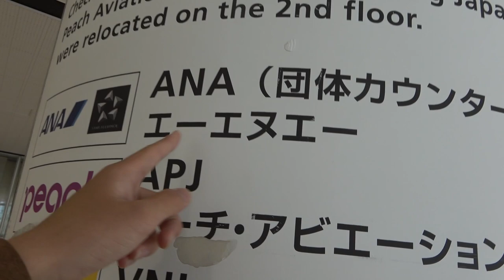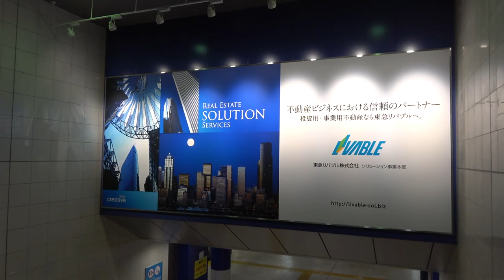北海道から１票を投じに行く有権者の鑑【北海道＆東日本パス休暇12】新千歳空港→浜松町 4/14-102